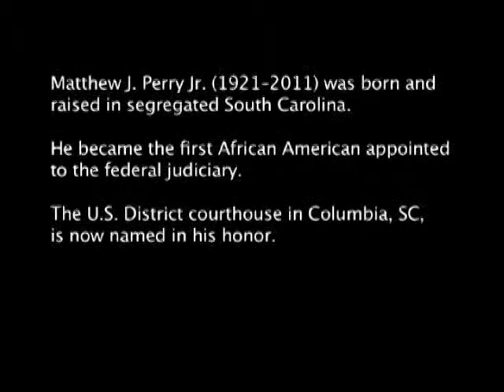Judge Matthew J. Perry Remembers WWII.m4v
Matthew J. Perry, Jr., (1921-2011) was born and raised in segregated Columbia SC. He served three years in the US Army In WWII. In this excerpt of an oral history interview with Dr. Maggi Morehouse in 2010, he recalls an incident that inspired him to study the law. Judge Perry was the first African American to be appointed to the federal judiciary, and the District Court in Columbia SC is named in his honor.